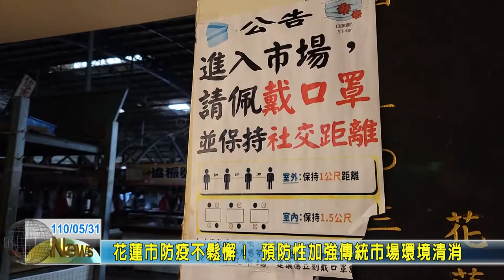20210531 03 花蓮市防疫不鬆懈！ 預防性加強傳統市場環境清消